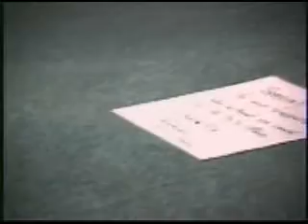Star Wars Short Film Made in the 90's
This is a short film I made using action figures and filmed with a crappy VHS camcorder.